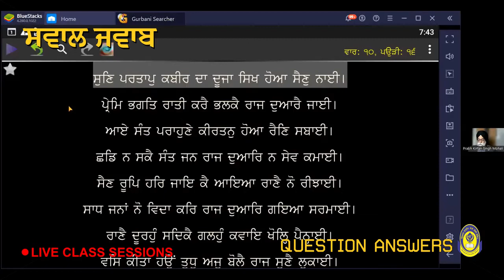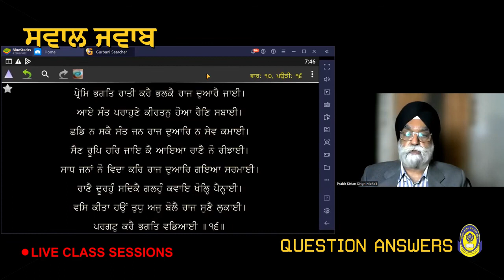ਭਗਤ ਸੈਣ ਜੀ ਦੇ ਜੀਵਨ ਸਬੰਧੀ ਸਾਡੇ ਕੋਲ ਕੀ ਜਾਣਕਾਰੀ ਮੌਜੂਦ ਹੈ || ਸਵਾਲ ਜਵਾਬ || QUESTION ANSWER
ਭਗਤ ਸੈਣ ਜੀ ਦੇ ਜੀਵਨ ਸਬੰਧੀ ਸਾਡੇ ਕੋਲ ਕੀ ਜਾਣਕਾਰੀ ਮੌਜੂਦ ਹੈ ?